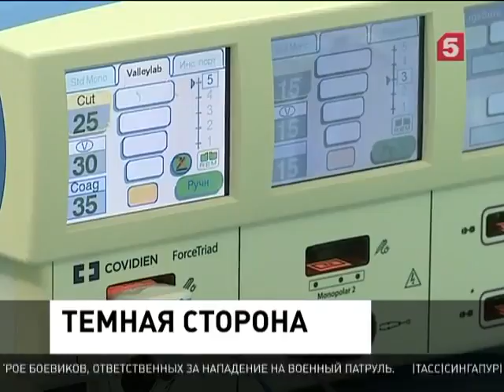Посещение солярия для россиян в Госдуме признали вредным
Искусственное солнце может оказаться вне закона. Депутаты Госдумы решили запретить россиянам ходить в солярий.